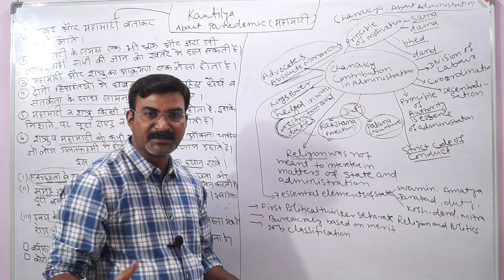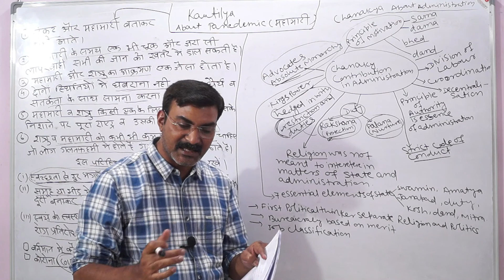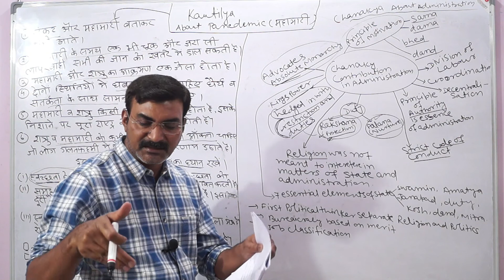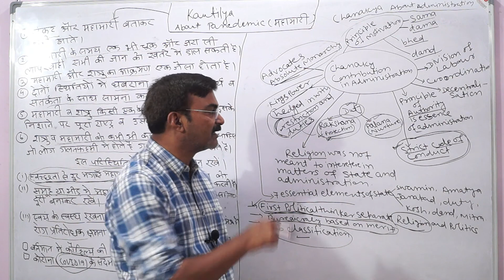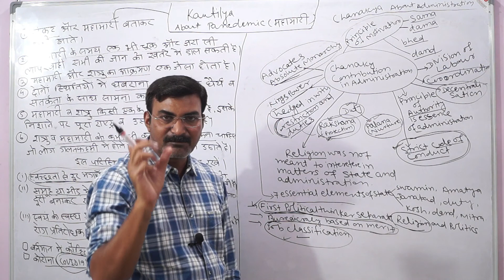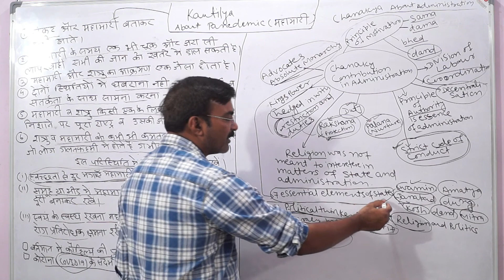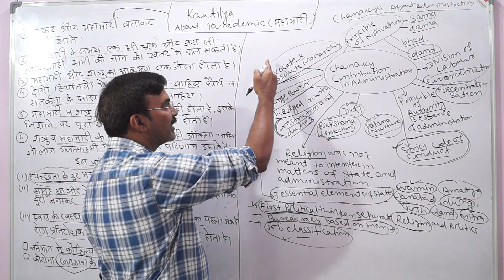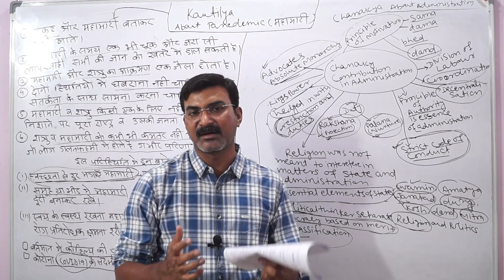Lec-5: Chanakya,चाणक्य (Kautilya/Vishnugupta):Theory about administration (प्रशासन संबंधित सिद्धांत)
The Mauryan era of ancient India gave the world a significant treatise, the Arthashastra of Kautilya.It offers deep insights into political statecraft.